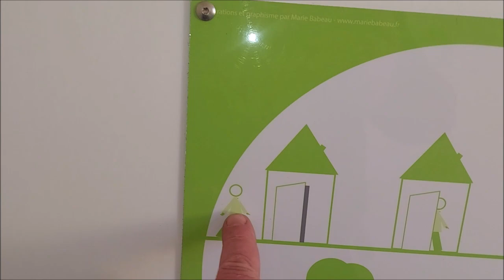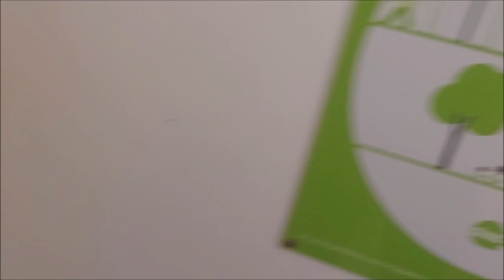suite et fin rando velo coup de gueule !!!